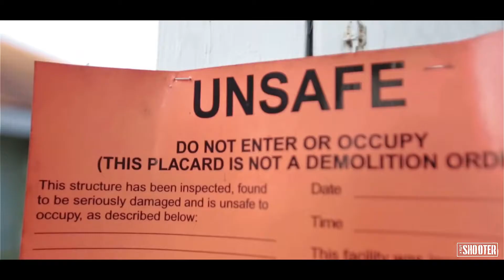Lo Key Da Lowman - DA BAG (SHOTBY@BAMGFILMS)